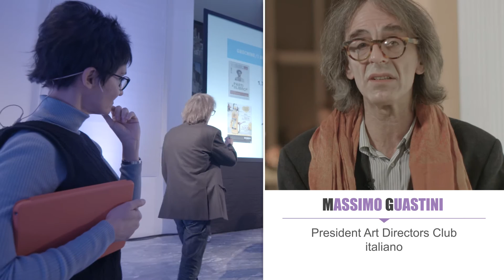Pil e Tecnologia, un'analisi attraverso la pubblicità - PNC, 25 Novembre 2015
Come può la pubblicità influenzare le dinamiche di sviluppo di un intero paese? Tecnologie, stereotipi, innovazione, consapevolezza: Luisa Bagnoli lancia una domanda importante sulla relazione tra PIL e pubblicità. Giovanna Cosenza, docente presso l’Università Alma Mater di Bologna, e Massimo Guastini, Presidente Art Directors Club Italiano, discutono sul tema presso la Triennale di Milano nell’evento PNC del 25 Novembre 2015.

X evento PNC – The Power of The New Culture

PNC - The Power of New Culture è una società di eventi e change management dedicata ad imprenditori, CEO e manager. E' nata con lo scopo di sviluppare una cultura imprenditoriale e manageriale mettendo insieme persone che appartengono all’Italia che funziona, che costruisce e che guarda con interesse e fonte di ispirazione le best practices nel Paese e nel mondo.
PNC è stata fondata da Luisa Bagnoli ed è parte del gruppo Beyond International.